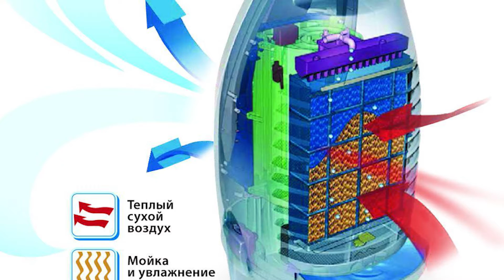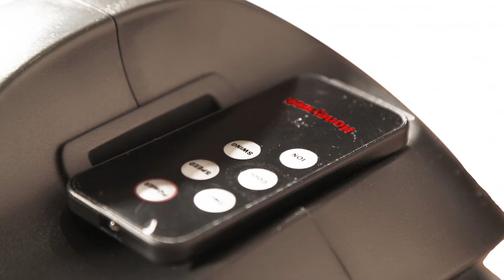Увлажнитель воздуха Honeywell CS10XE